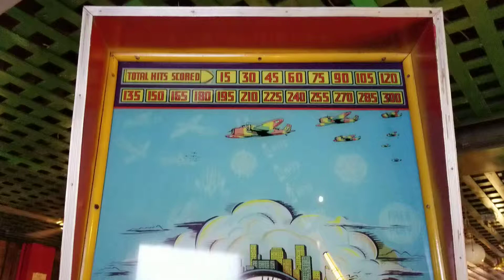Wow, a Third Time? Anti-Aircraft Game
Ok, so I thought it would work. Well, you can kind of see...